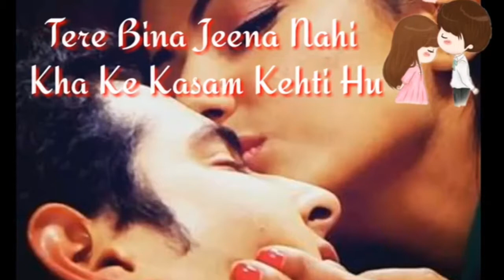Teri Har Nazm Tera Har Geet Hai Yaad Mujhe....